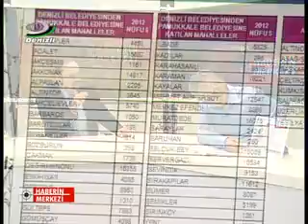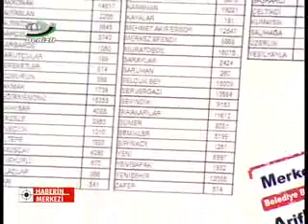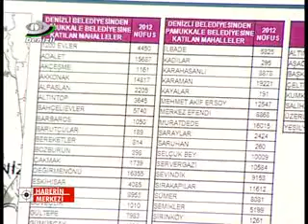HABERİN MERKEZİNE ARİF BALKANAY KONUK OLDU